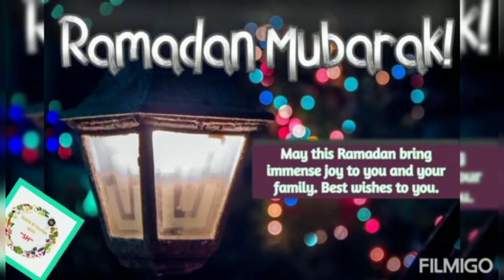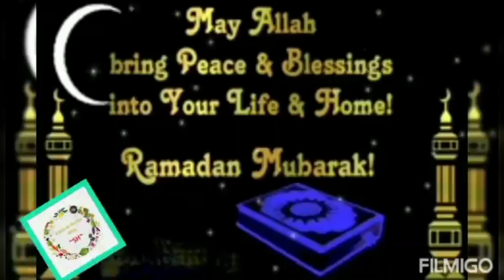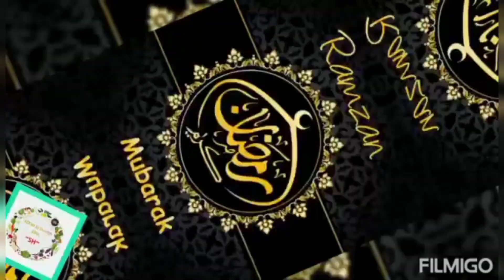Coming Soon Ramadan Mubarak Status 2022|Noor Noor Ha Ramadan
Coming Soon Ramadan Mubarak Status |Noor Noor Ha Ramadan |Ramadan Mubarak status